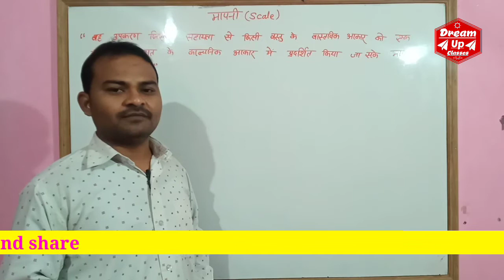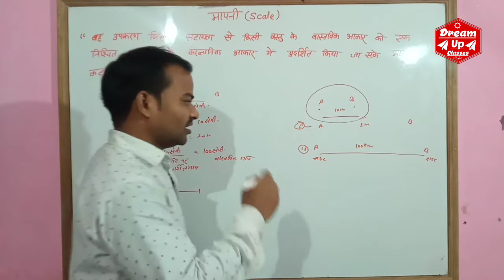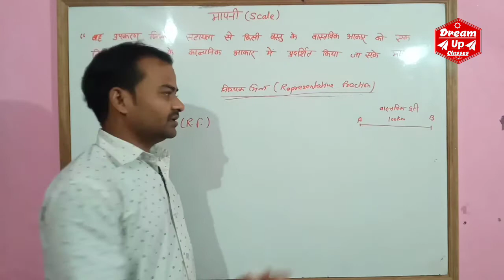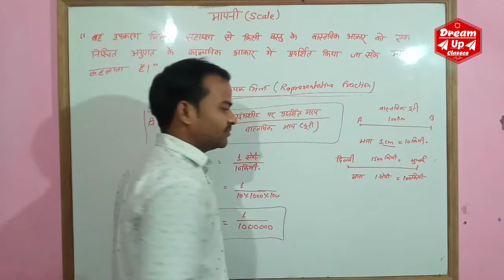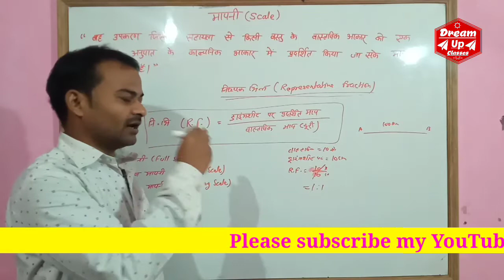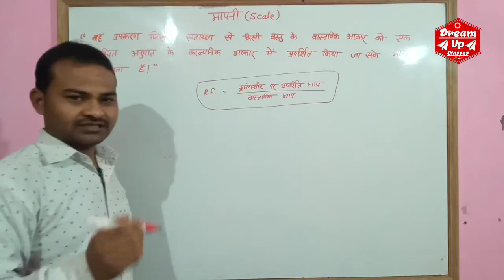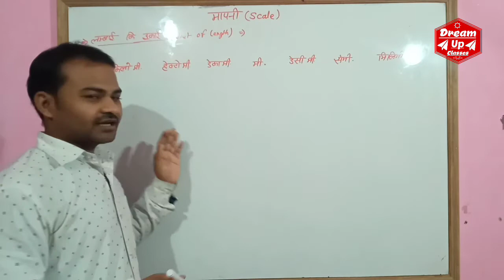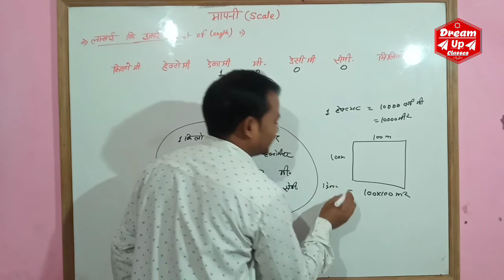Engineering Drawing Scale in Hindi| How to draw ScalePolytechnic 1st Sem। Engineering drawing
प्रिय विद्यार्थियों,
                इस वीडियो में पॉलिटेक्निक \ डिप्लोमा के 1st सेमेस्टर में Engineering Drawing (इंजीनियरिंग ड्राइंग -I) के (Board Paper Pattern (बोर्ड पेपर पैटर्न) & Marks Distribution (अंको के विभाजन) को  बहुत आसानी से समझाया गया हैं, आप सभी इस रोचक क्लास को Last तक जरूर देखे एवं अपने सभी मित्रो को ज्यादा से ज्यादा शेयर करे, जिससे अपने पॉलिटेक्निक \ डिप्लोमा परिवार के सभी साथी इस निशुल्क(फ्री) चलने वाली क्लास का फायदा ले सके।

Engineering Drawing for Polytechnic First Year।engineering drawing 1st semester polytechnic

Drawing scale in engineering drawing.
Drawing scale kaise banate hain.
Drawing scale ratio.
Drawing scale ratio in hindi.
Scale ratio in drawing
Drafting a floor plan.
How to sketch a floor plan in hindi.
Use of scale in drawing.
Drawing Scale ratio.
Scale in engineering drawing.
How to read a scale drawing
Engineering Drawing scale.
Engineering Drawing scale in Hindi.
Engineering Drawing.
Engineering Drawing Basics.
Civil Engineering drawing scale.
Scale Conversion in Engineering Drawing.
Scale Ratio explained.
scale ratio drawing.

PolytechnicEngineering Drawing
DiplomaFirstSemEngineering Drawing1st